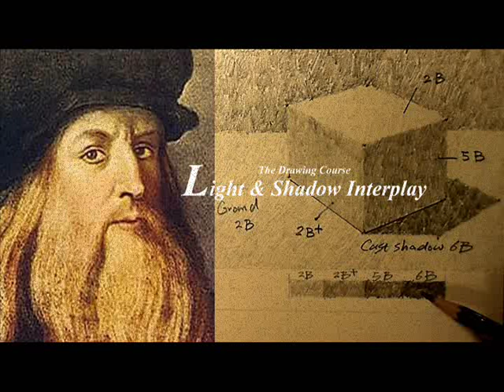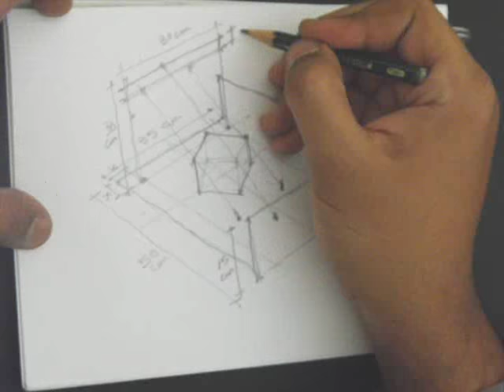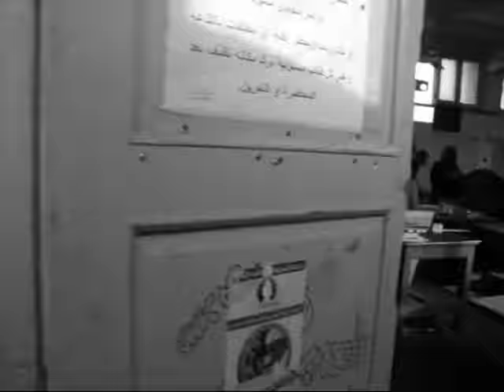WORKSHOP / Light & Shadow Interplay 2013.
On November 2013, a practicing session ended on week 4 with drawing of a simple conclusion; “we believe that understanding shadow is the central element in the science of Drawing, and with no certain envision of it we cannot proceed”. So it was certain to put an upcoming plan motivated by this ending. We made a small dark unit, not a room, but a universe in which every item it conveys simplifies the forces of nature. Grilling sticks are assembled together to create the sun, rays were sent over to catch the surface, an iconic cube model, to represent existences.